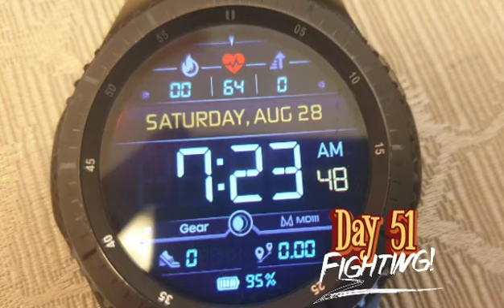Taralet's Day 51 na! try this AKO at ang HAGDAN Challenge! to a healthy better You! AjaAjaFighting!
Day 51: Challenging MeMyself and i to be fit and fab! naks!
Let's Enjoy this Challenge together mga Kabagtitz!

Stairway Workout
Hot Cup of Water (AM)
NO rice
One Full Meal a day
NO Sugar/Sweets
More Veggies
More Fruits

“Motivation is what gets you started. Habit is what keeps you going.” – Jim Ryin